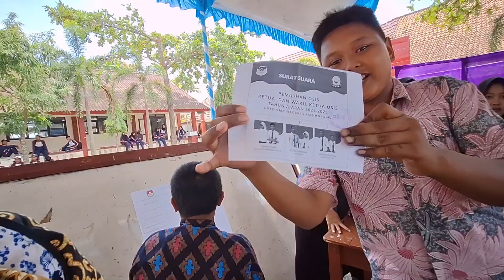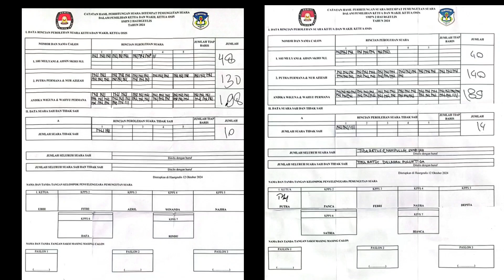Aksi Nyata P5 | Suara Demokrasi "Pemilihan OSIS SMPN 2 Haurgeulis Tahun Ajaran 2024/2025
Dalam kurikulum merdeka dirancang projek penguatan profil pelajar Pancasila (P5), salah satu temanya adalah Suara Demokrasi. Dalam kegiatan P5 ini siswa-siswi SMPN 2 H aurgeulis diajak untuk melaksanakan demokrasi yaitu Pemilihan Ketua dan Wakil Ketua OSIS untuk masa bakti 2024/2025, dari tgl 30 September sampai 12 Oktober 2024. Tahap-tahap yang dilalui pada kegiatan P5 adalah:

Pengenalan
Pada tahapan ini guru sebagai fasilitator mengenalkan kepada siswa tentang pengertian demokrasi, tujuan demokrasi serta penerapan demokrasi di sekolah.

Kontekstual
Siswa didampingi guru pembimbing merencanakan pelaksanaan pemilihan ketua OSIS mulai dari penjaringan dan menetapkan bakal calon, serta penyampaian visi misi.

Aksi
Pada tahap aksi siswa dan guru melakukan secara nyata pemilihan ketua OSIS dan wakilnya hingga perhitugan suara.

Refleksi Tindak Lanjut
Tahapan terakhir pada kegiatan ini adalah refleksi dan tidak lanjut. Pada tahap ini dilakukan pelantikan dan serah terima pengurus OSIS antara yang lama dan baru.